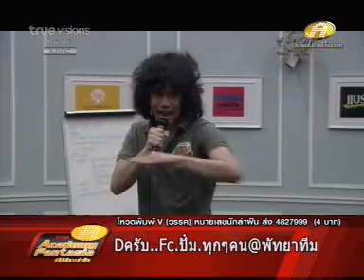น้ำแข็งV6 ซ้อมใหญ่รักหนีที่เซเว่น020953